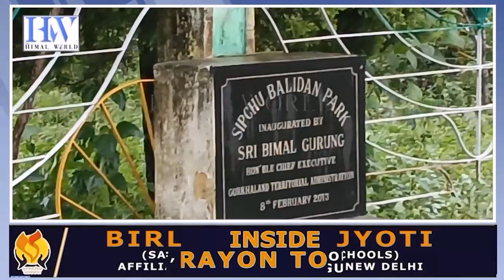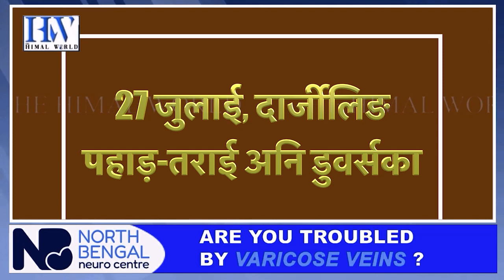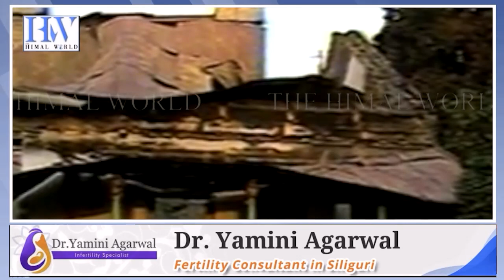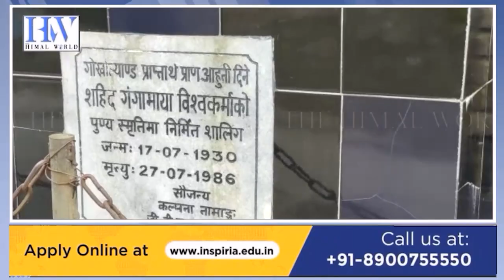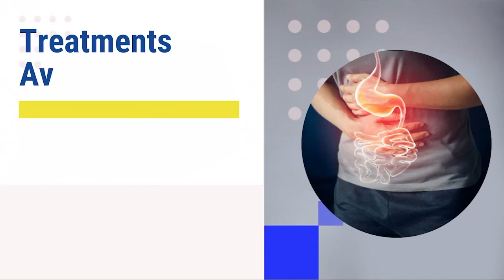Sahid Diwas: When will Gorkhaland Martyrs get justice? | आखिर कहिले पाउने शहीदहरूले न्याय?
Sahid Diwas: When will Gorkhaland Martyrs get justice?
आखिर कहिले पाउने शहीदहरूले न्याय?
A special THW report as we mark Martyrs' Day on 27 July
VIDEO SOURCE: